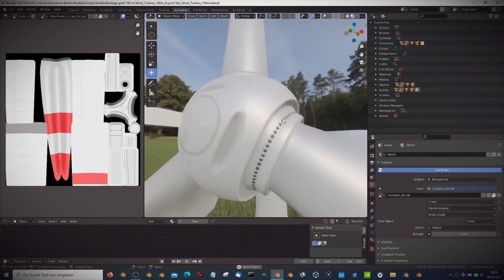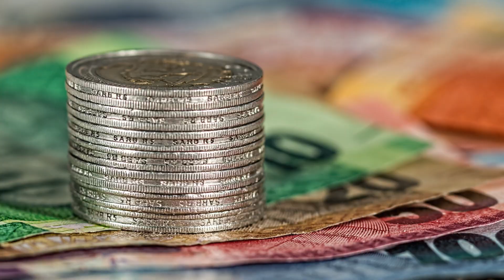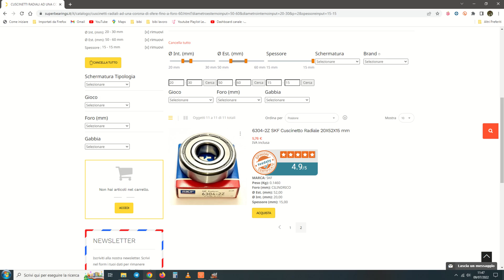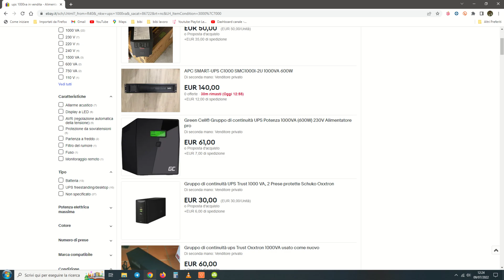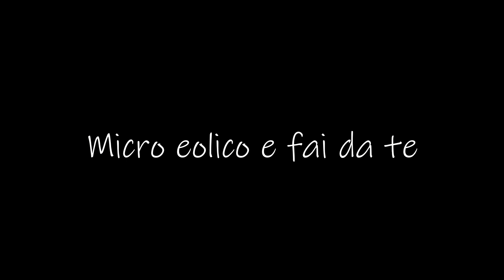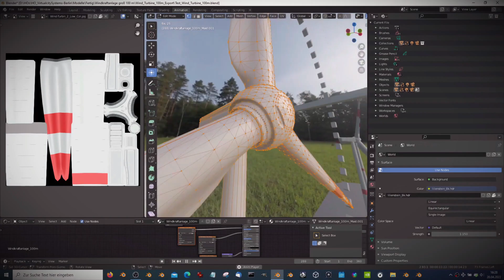Eolico ad uso domestico e fai da te - costruire un generatore eolico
Prosegue la serie dedicata all'eolico domestico ed il fai da te. Oggi, dopo aver visto com'è fatto e come funziona un generatore eolico, andiamo finalmente a vedere come se ne può costruire uno.

Il mio libro sull'eolico ad uso domestico

VIDEO COLLEGATI:
La playlist sull'energia eolica:

IN QUESTO VIDEO:

00:00 Introduzione
00:22 Sigla
00:31 Prima di iniziare a costruire
01:21 Auto-costruire conviene?
02:47 Un esempio pratico
05:06 L'arte del riciclaggio
06:48 Micro eolico e fai da te